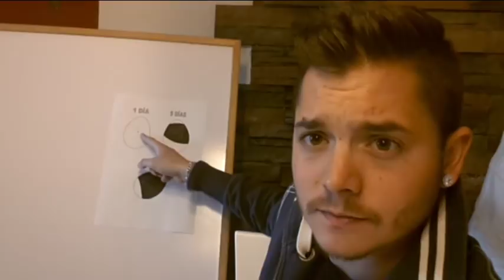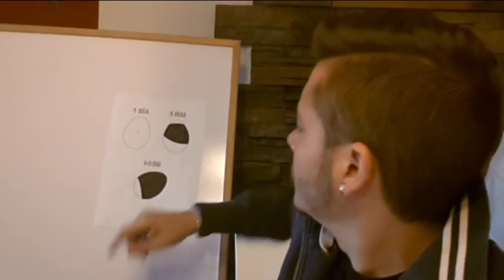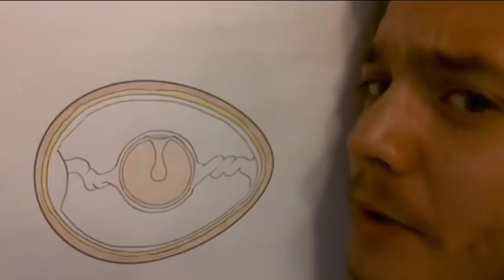COMO SABER SI UN HUEVO ES FERTIL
En este vídeo aprenderemos a como hay que mirar un huevo de Diamante Mandarín para saber si es fértil o no.

Espero que os ayuden estos pequeños trucos y sea algo ludico el vídeo. Un saludo y gracias a todos mis seguidores!